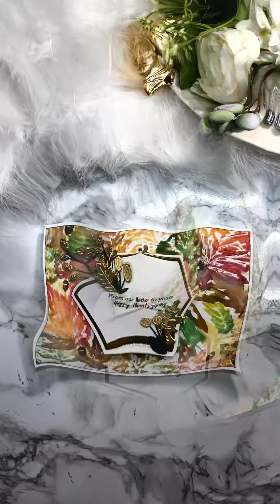VIDEO SHORT Making Stamps with Dies & Faux Watercolour Stamping | Scrappy Tails Crafts